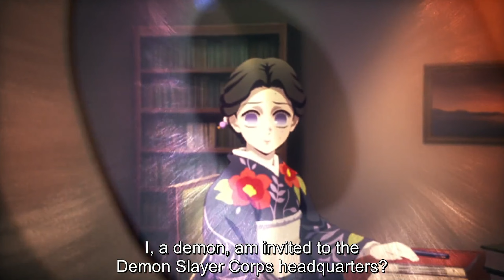Demon Slayer Season 4 Episode 1 | To Defeat Muzan Kibutsuji Reaction/Review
This is my Demon Slayer Season 4 Episode 1 | To Defeat Muzan Kibutsuji Reaction/Review video. Kimetsu No Yaiba Season 4 is finally here and I am here to review all of the episodes!

Anime in Video: Kimetsu No Yaiba (Demon Slayer) Season 4 Ep 1

🔥FOLLOW ME🔥